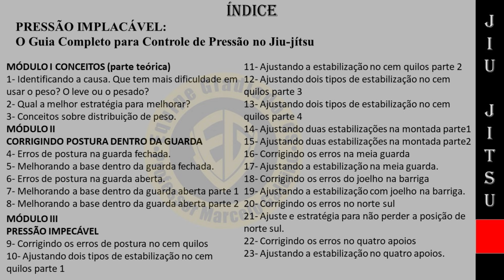ECONOMIZE FORÇA USANDO O PESO CORPORAL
LANÇAMENTO
*PRESSÃO IMPLACÁVEL: O Guia Completo para Controle de Pressão no Jiu-jítsu*
vamos trabalhar juntos para melhorar sua postura na guarda fechada, meia guarda, guarda aberta e também em todas as posições de domínio para lhe ajudar a refinar seu jiu-jítsu.

*MÓDULO I*
CONCEITOS (parte teórica)
1- Identificando a causa. Que tem mais dificuldade em usar o peso? O leve ou o pesado?
2- Qual a melhor estratégia para melhorar?
3- Conceitos sobre distribuição de peso.

*MÓDULO II*
CORRIGINDO POSTURA DENTRO DA GUARDA
4- Erros de postura na guarda fechada.
5- Melhorando a base dentro da guarda fechada.
6- Erros de postura na guarda aberta.
7- Melhorando a base dentro da guarda aberta parte 1
8- Melhorando a base dentro da guarda aberta parte 2

*MÓDULO III*
PRESSÃO IMPECÁVEL
9- Corrigindo os erros de postura no cem quilos
10- Ajustando dois tipos de estabilização no cem quilos parte 1
11- Ajustando a estabilização no cem quilos parte 2
12- Ajustando dois tipos de estabilização no cem quilos parte 3
13- Ajustando dois tipos de estabilização no cem quilos parte 4
14- Ajustando duas estabilizações na montada parte 1
15- Ajustando duas estabilizações na montada parte 2
16- Ajustando a estabilização na meia guarda.
17- Ajustando a estabilização com joelho na barriga.
18- Ajuste e estratégia para não perder a posição de norte sul.
19- Ajustando a estabilização no quatro apoios.